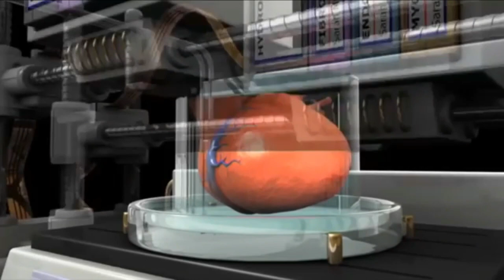In The Studio - 3D Bioprinting: Amazing!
Episode #805
Lin Weaver hosts Marc Facciotti, UC Davis Associate Professor BME/GC, and Steven Lucero, UC Davis Development  Engineer, BME.

bme.ucdavis.edu/team

topics discussed include: understanding 3D bioprinting, processes and materials used, the team lab at UC Davis, science futurism with video clip of what 3D bioprinting may be able to do in the future.